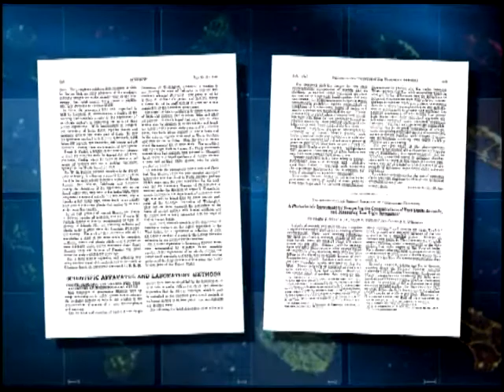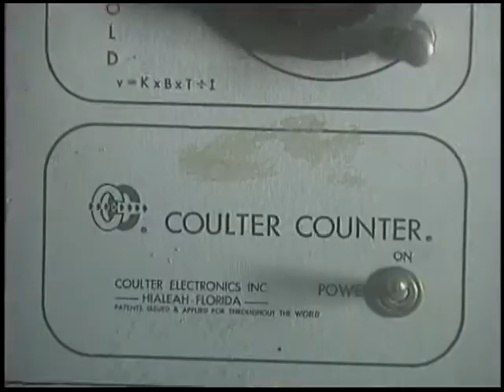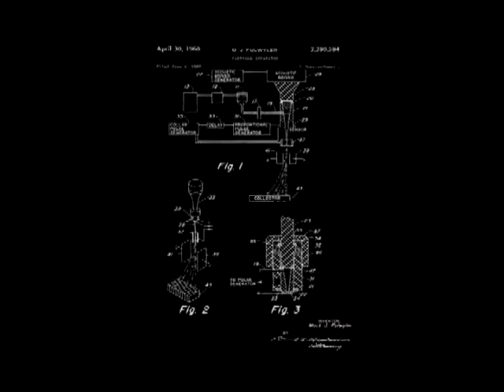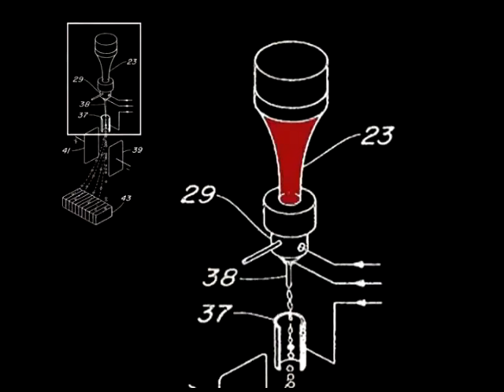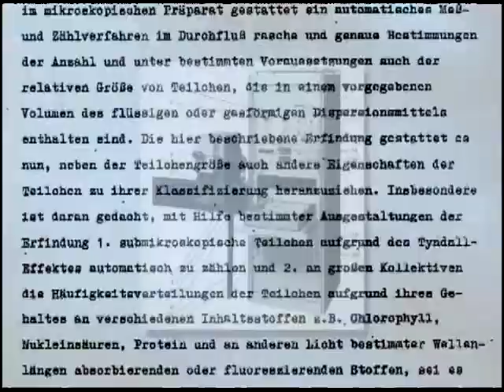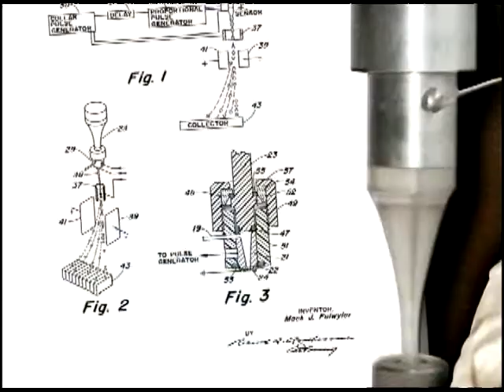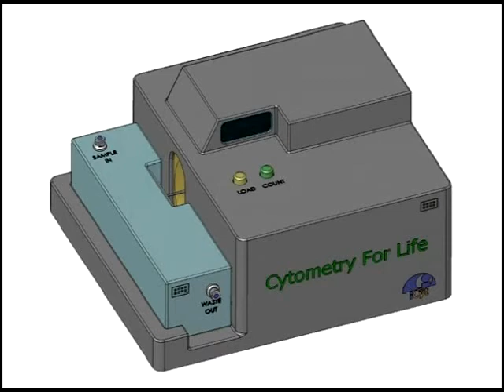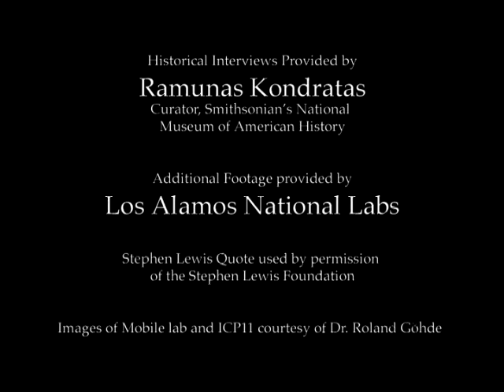Flowtheinvention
The invention of the cell sorter by Mack Fulwyler in 1965 was the beginning of a revolution in immunology tool development. This video was made at Purdue University to celebrate Mack Fulwyler's invention and the impact it has had. In particular, we are interested in driving low cost tools that use flow cytometry for CD4 analysis. There are very few low cost tools and this was a driving force for our group at Purdue.